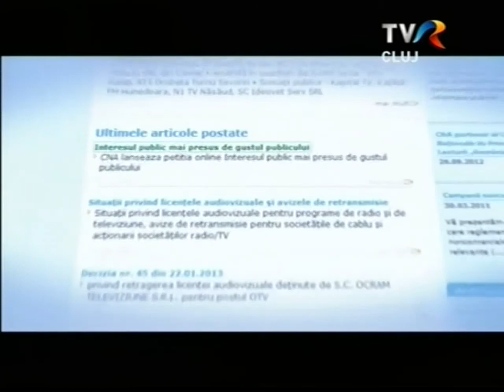Emisiune ESENTIAL despre NUCU PANDREA